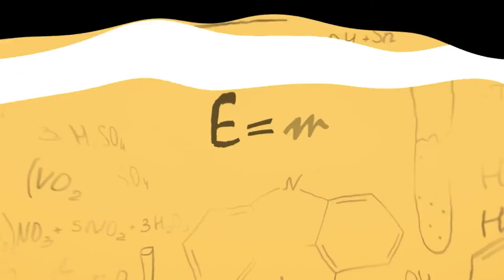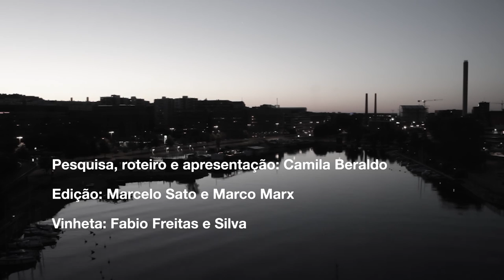O Sol da meia noite | 011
Alô, alô!

Você já ouviu falar de um fenôeno conhecido como Sol da meia noite? Sabe por qual razão há partes da Terra que podem passar dias no claro ou dias no escuro?

CRÉDITOS
Apresentação: Camila Beraldo
Imagens: Camila Beraldo
Edição: Marco Marx e Marcelo Caramelo